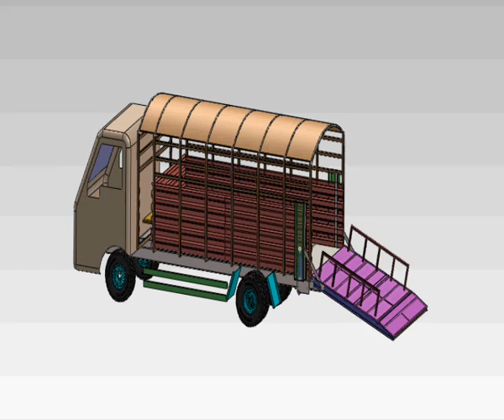Cattle Catcher Or Animal Catcher or Cow Catcher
Quality Enviro Engineers Pvt. Ltd.